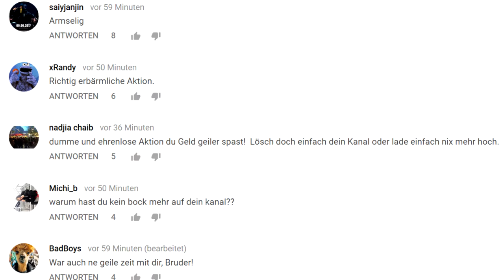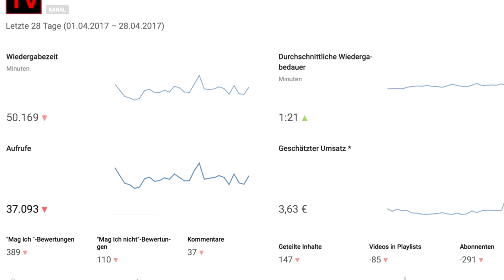FaktenTV (34 000 Abos) versteigert seinen Kanal auf Ebay | YOUTUBE NEWS